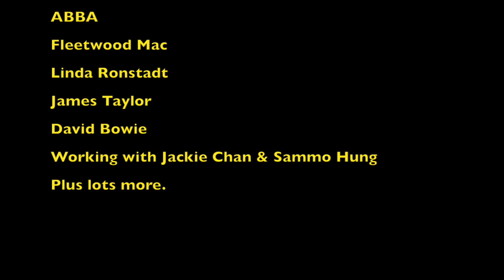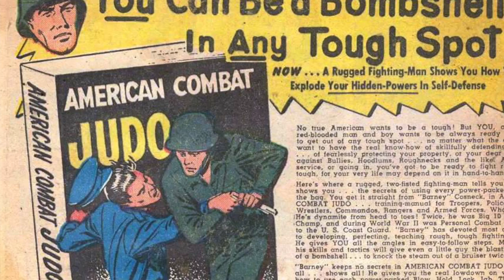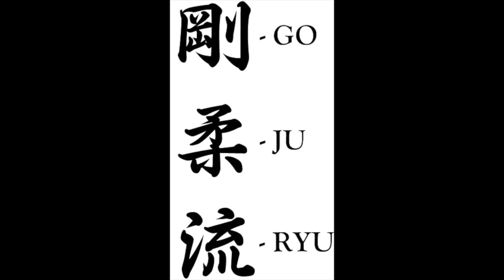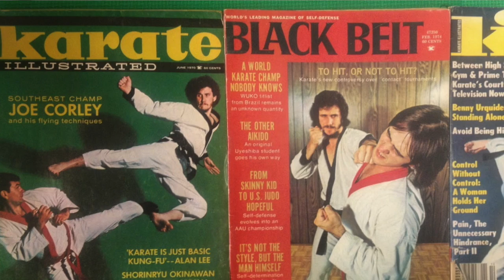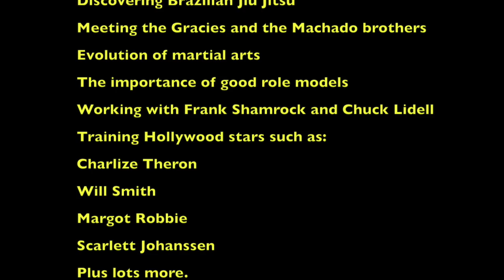Richard Norton interview and tribute part one.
Amazing opportunity i recently had to sit down and talk to one of my childhood martial arts heroes Mr Richard Norton.
Richard is a martial arts legend and here he talks about his early days training karate with Tino Ceberano & Bob Jones, body guard and security work for some of the worlds biggest rock bands like ABBA, Fleetwood Mac and The Rolling Stones to working in martial arts action films with legends like Chuck Norris, Sammo Hung & Jackie Chan.
Richard also gives us a unique insight into the life of the great John Belushi famous for his roles in the Blues Brothers and Saturday Night Live.
Well worth a watch if you're into old school martial arts, film and rock & roll history.